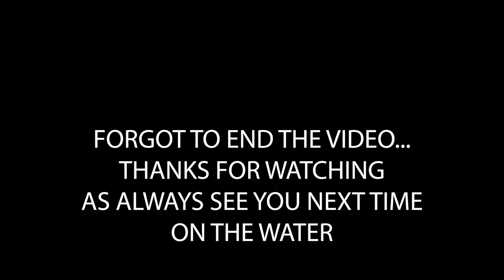COLD FRONT NORTHERN SNAKEHEAD FISHING(BEST COLD WEATHER LURE)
Here to teach everyone from beginning anglers to avid anglers.
Tight lines and screaming drags we'll see you guys next on the water.

Species of Fish: Northern Snakehead

Bait Used: White 4.5" Swimbait
Rods Used: 7' Field And Stream Casting

Reels Used:13 Fishing Concept z